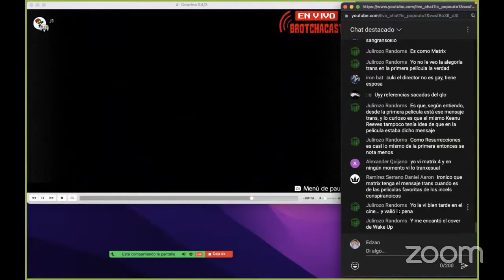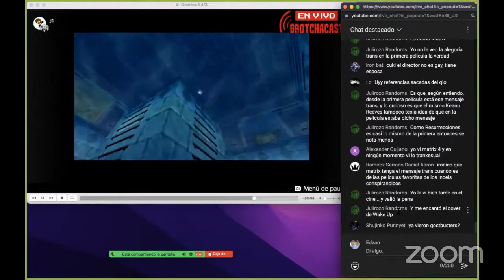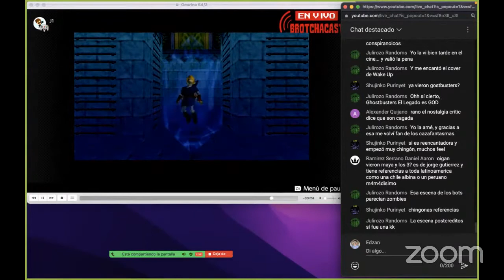THE MATRIX RESURRECTIONS esta bien loca.